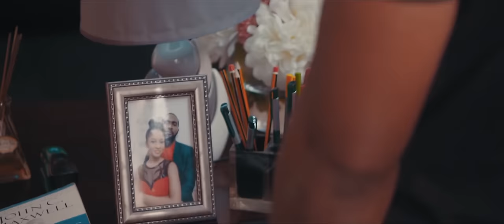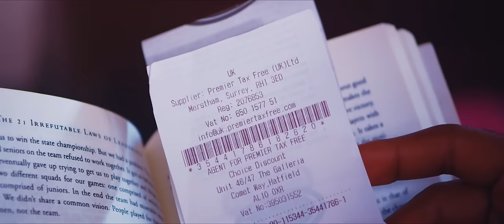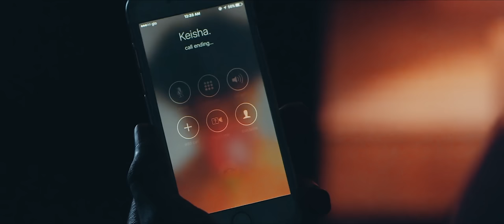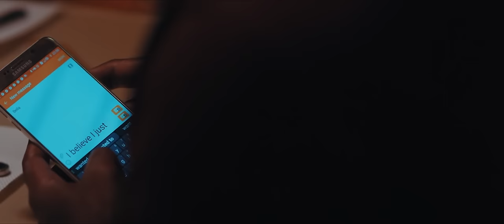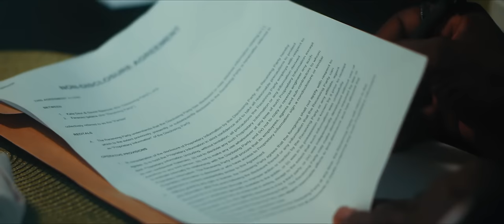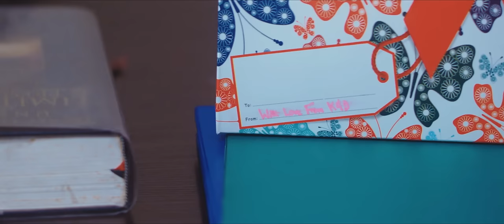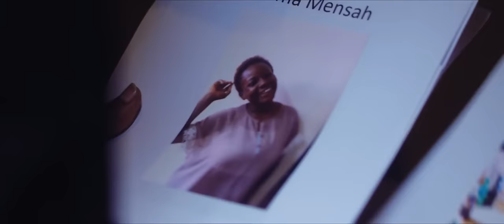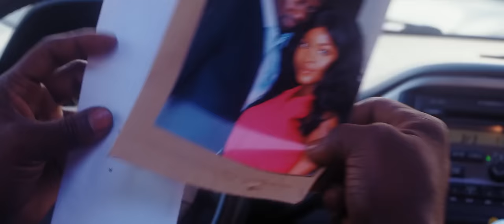In Line | English Full Movie | Drama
After serving his sentence, a man returns home with hopes of rebuilding his life with his wife and reclaiming control of his struggling business. However, his fresh start is threatened when he begins to suspect his wife of infidelity and fears the impact on his business. Desperate for clarity, he enlists the help of an old friend who works as a private investigator. As they uncover secrets and lies, they find themselves entangled in a dangerous love triangle, each vying for love and power. With tensions rising, the question remains: who will emerge victorious in this battle for love and money?

Starring: Esosa Adah, Elsie Ajokku, Uzor Arukwe

Directed by: Tope Oshin